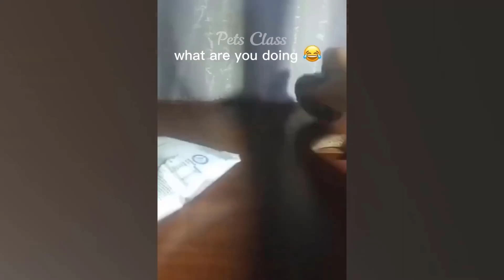The FUNNIEST Cats and Dog Ever 😻 You Laugh You Lose 😹🐶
Welcome to Pets Angels funny animals channel ♥